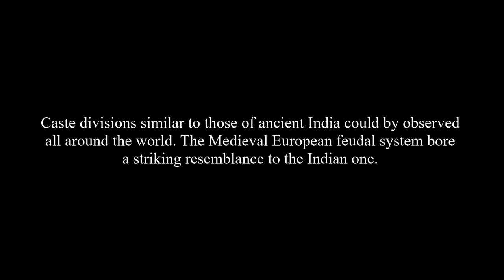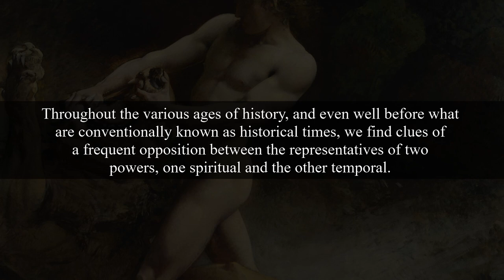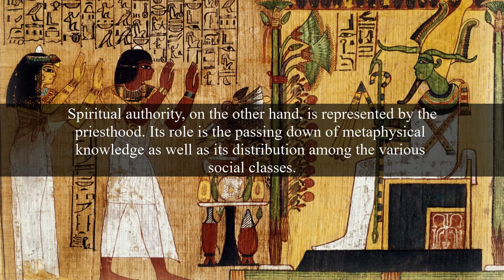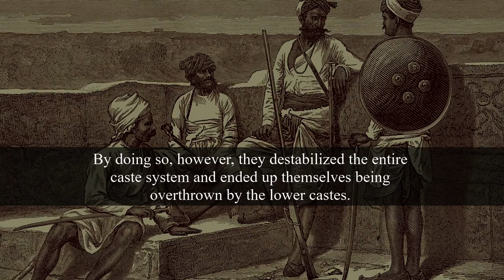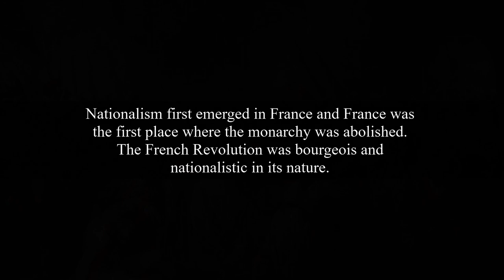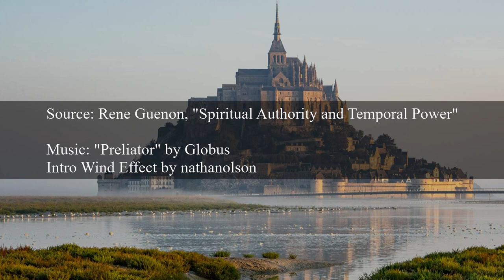Rene Guenon - Spiritual Authority and Temporal Power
A brief overview of Guenon's work of the same name.

Intro Wind Sound by nathanolson